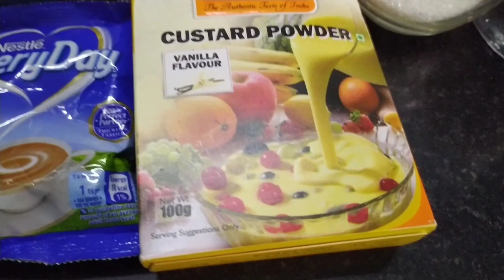# custard sharbat with homemade jelly// summer drink recipes/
summer drink custerd sharbat with homemade jelly